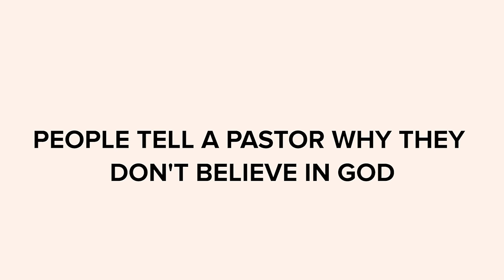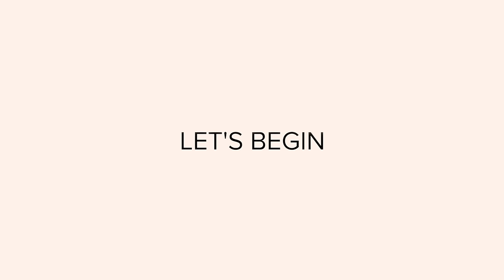People Tell A Pastor Why They Don't Believe In God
Facebook.com/ImEricaCampbell Twitter.com/ImEricaCampbell Instagram.com/ImEricaCampbell Snapchat.com/add/ericamcampbell YouTube.com/ImEricaCampbell

MUSIC

I'll Be With You_FullMix
Licensed via Warner Chappell Production Music Inc.

STILLS
David And Tamela 'Against The World' Family Tour - Los Angeles, CA
Maury Phillips/Getty Images
2018 American Music Awards - Inside
Jeff Kravitz/AMA2018/Getty Images
A New Day: Concert For A Cause - Arrivals
Leon Bennett/Getty Images
2015 Soul Train Music Awards  - Show
Paras Griffin/BET/Getty Images
106 & Park Live
Bennett Raglin/BET/Getty Images
106 & Park Live
Bennett Raglin/BET/Getty Images